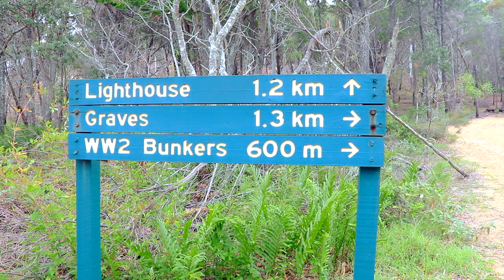Fraser Island History - ( How Did The Island Get Named )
The Fraser Island history is fascinating and very interesting. I explore the Fraser Island history to find out how Fraser Island was eventually named.
While camping at Sandy Cape, i talk about some of the Fraser Island history and how Fraser Island was named.
Beach camping at the remote Sandy Cape at the Northern tip of Fraser Island is as pristine as it gets.
Fraser Island at Sandy Cape is a stunning stunning remote beach camping. Well worth spending a few days at the Northern tip of Fraser Island.
The beach camping at Fraser Island's Sandy Cape is remote and you must be very prepared for that style of remote beach camping.
Sandy Cape has massive sand dunes that are always on the move and changing shape and size.
Fraser Island is loaded with history and how did it get its name?
In this episode of my Fraser Island 4x4 camping trip. We leave Sandy Cape after camping for two nights and exploring some of the history about Fraser Island.

Don't forget to book your camping permits before going to Fraser Island. The attached link will show you how it's done on line.

Cruising down the beaches of Fraser Island in your 4x4 is something that needs to be experienced.
Plus we head over and check out the Western side of the island, before setting up camp on the Eastern side for the night.
Check out the other interstate road trips I have done. Click on the attached play list link.